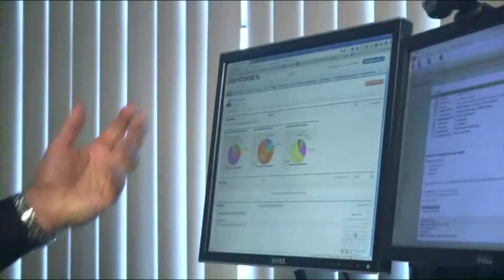Clicktools Case Study: Plantronics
Clicktools CEO, David Jackson, discusses how to improve business by collecting, centralizing, and acting on customer feedback. He points to the example of Plantronics who uses Clicktools survey software to gather feedback in its Global Customer Care department, then analyzes and acts on the data to continually improve customer satisfaction.